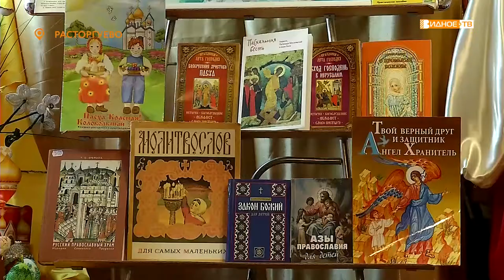ВЫСТАВКА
Писанки, крашенки, плетёные из бисера яйца и небольшие иконки – всё это издревле украшало традиционные пасхальные корзины наших предков. Сейчас их редко можно встретить на праздничном столе. А вот в Расторгуевской библиотеке накануне светлого праздника Пасхи - легко.